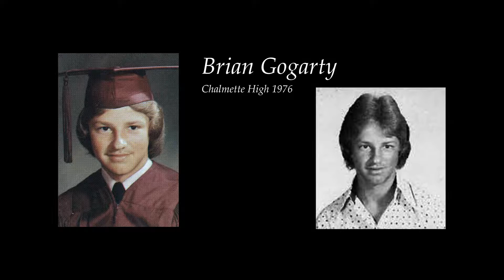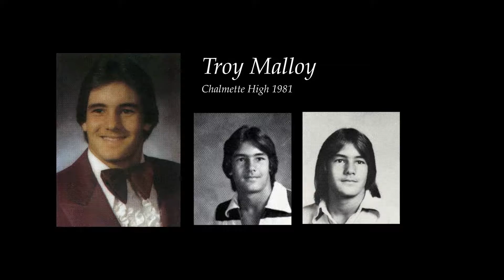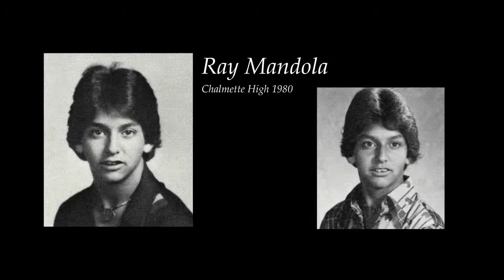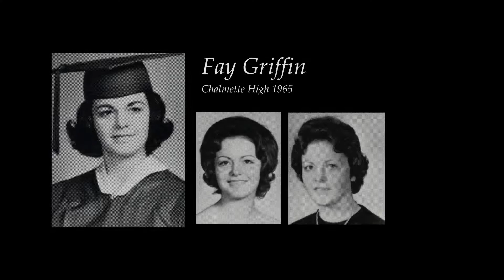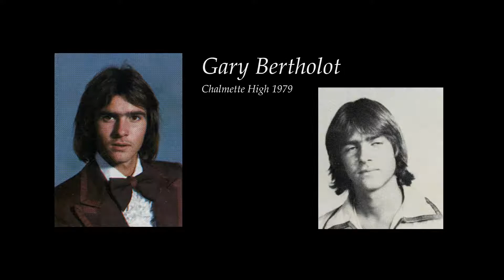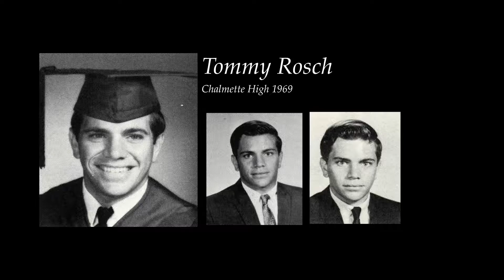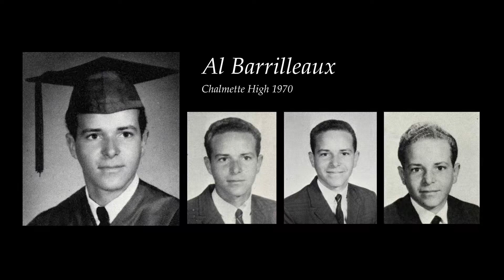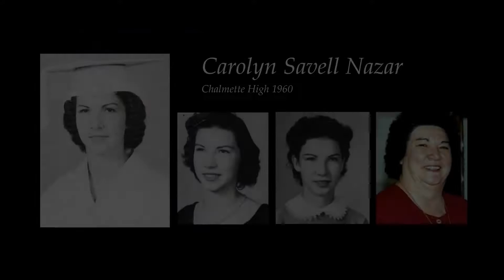Memoriam 2015 Updated